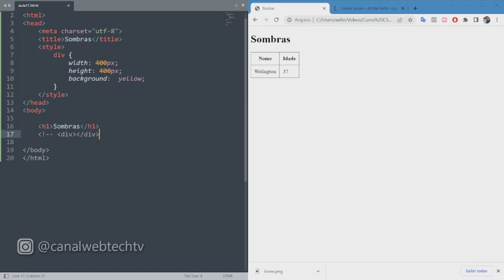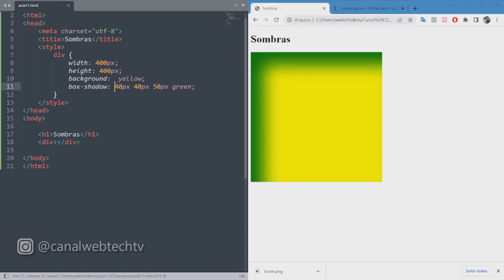Curso de CSS - Aula 11 - Como aplicar sombras em elementos HTML?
Aprenda como aplicar efeitos de sombra com CSS em elementos HTML. As sombras são efeitos para deixar o site mais elegante, semanticamente não tem valor algum, apenas questão de estética.

Welington Tutoriais é um canal sobre produção de conteúdos para a Internet.